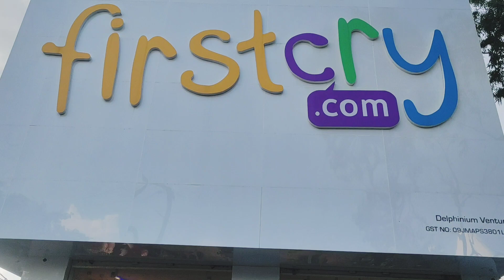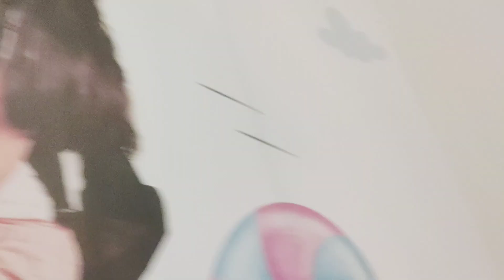BAJI CHALI SASURAL 🚗|| GHAR SOONA HO GYA ☹️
BAJI CHALI SASURAL 🚗|| GHAR SUNA HO GYA ☹️|| family vlogs @smileygirlshahida